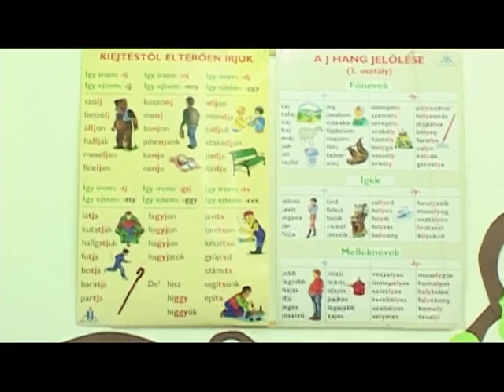Iskolahívogató a Csokonai iskolában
Korosztályokra szabott iskolahívogatót tartottak január 14-én az Újpesti Csokonai Vitéz Mihály Általános Iskola és Gimnáziumban.